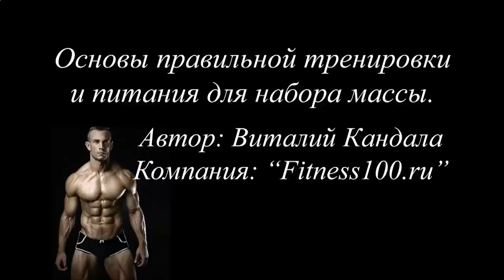КАК НАКАЧАТЬ КУБИКИ НА ПРЕССЕ ДЕВУШКЕ